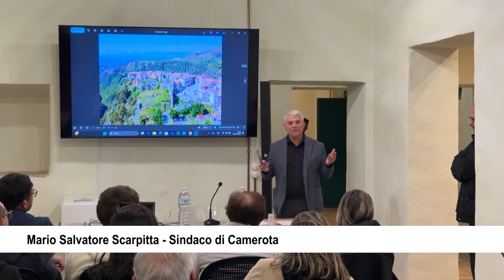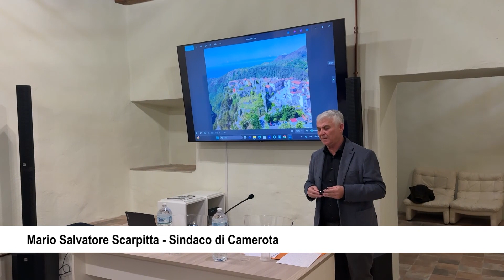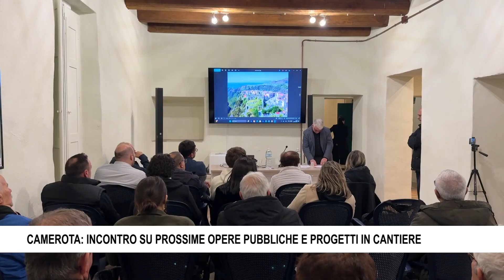CAMEROTA INCONTRO SU PROSSIME OPERE PUBBLICHE E PROGETTI IN CANTIERE